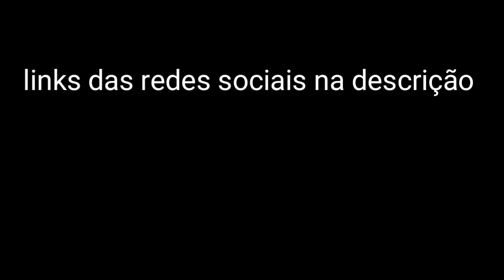ASK Retsu e Alice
Meus perfis para não caírem em fakes;

(Antes ERA @jefftekila_oficial,porém mudei)

(só tenho essa conta no Facebook,se achar outra é fake)

COMUNIDADE AMINO:(Atualmente desinstalada)

(SÃO APENAS NESSAS COMUNIDADES QUE ESTOU,SE VOCÊ VER ALGUM PERFIL "MEU" EM OUTRA COMUNIDADE,É FAKEEE!!!EU DESINSTALEI O APP ENTÃO NÃO ME PROCUREM NO AMINO)

(Na descrição dos vídeos ERA @jefftk_oficial,porém eu mudei)

DEVIANTART (desativado)
TEKILAJEFF